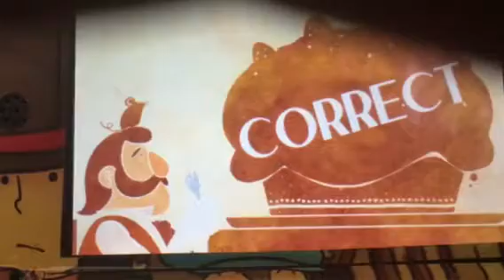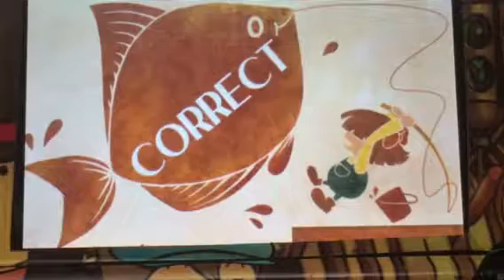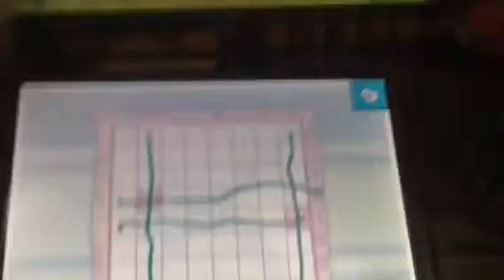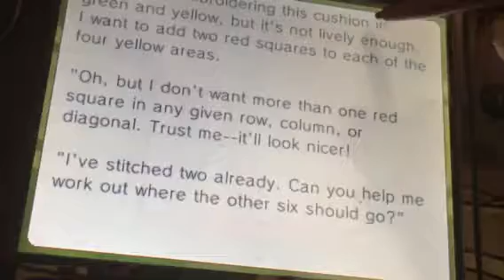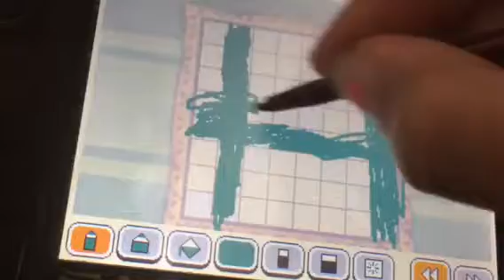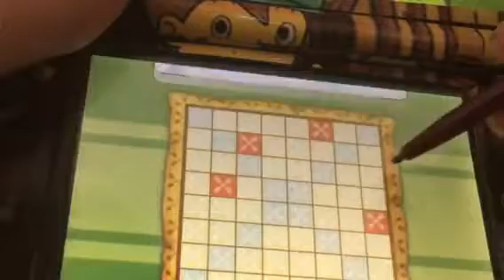Puzzles run in the family- professor Layton and the miracle mask